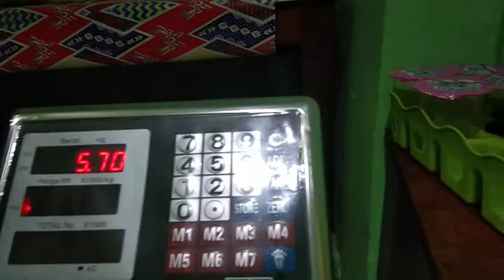Review kekuatan dan speck Kresek los ori bening dan los hitam dop | Tahan panas, molor, tidak bau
Hai sobat, kali ini aku mau promosi usaha aku nih...hehe
bagi kalian yang minat, bisa langsung hubungi kontak WA saya ato langsung saja telpon saya ya, di nomer 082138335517
bagi kalian wilayah sidoarjo dan surabaya bisa langsung merapat ke lokasi yaa kalo mau pantau barang sepuas nya😁
lokasi saya di krian sidoarjo
trimakasih

makasih